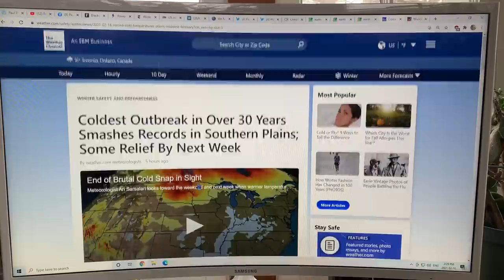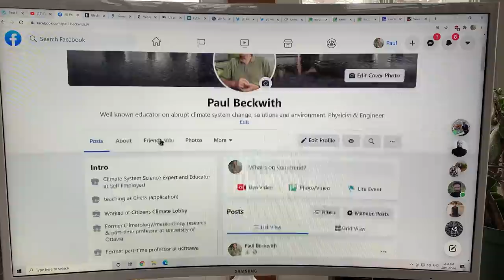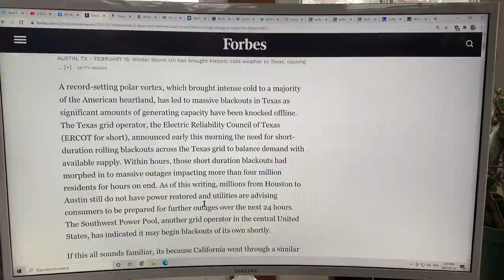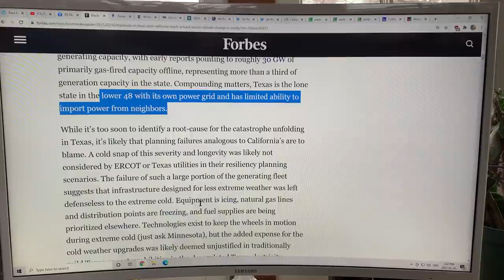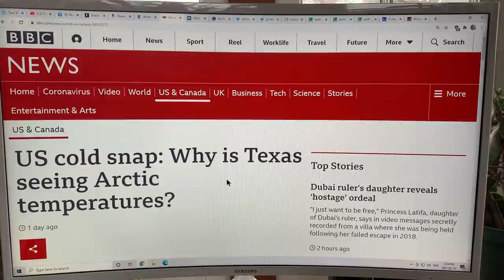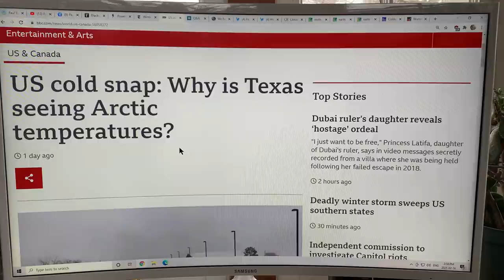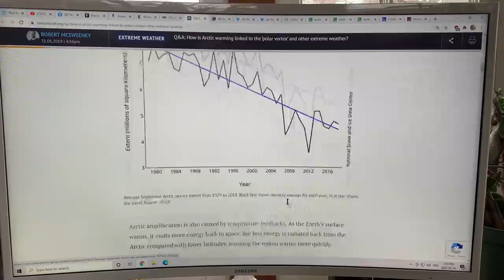Brutal Cold Rocks United States from Coast to Coast to Coast due to our destabilized Climate System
Why is most of the United States in a deep freeze? How is this connected to climate change? The answer, like many answers to abrupt climate change questions, lies in the Jet Stream changes.

The Jet Stream is a ribbon of air, analogous to a rapidly moving water stream, that circumvents the planet. With a cold Arctic (old climate), there is a large temperature difference to the much warmer lower latitudes, and thus the Jet stream is very fast and moves primarily from West to East with few meanders north or south. Now that the Arctic region is much warmer, due to abruptly climate change, the temperature difference to lower latitudes is greatly reduced. Thus, the Jet Stream has slowed down greatly and has very pronounced waves in the northward direction (called ridges) and in the southward direction (called troughs).

The brutal cold, snow, and ice in the present winter storm in the US is occurring due to a massively deep and wide Jet Stream trough that extents down to the Gulf of Mexico and the Mexican border, and crosses the breadth of the USA, almost from the Pacific to Atlantic coasts. It is very persistent, lasting for many days. The Deep South of the USA is completely at the mercy of this brutal cold, lacking snow clearing equipment, adequate home heating, and with a severely strained power grid that has lost about one third of its capacity. Over 4 million people are without power in Texas alone, and over 150 million people in the entire country are bearing some consequences of this event. We are in an age of consequences as we lose the coldness of the Arctic and experience a destabilized climate system.

Please donate at my blog to support my research and videos as I try to connect the dots on abrupt climate system change, and teach you cutting edge science in an easily understood manner.